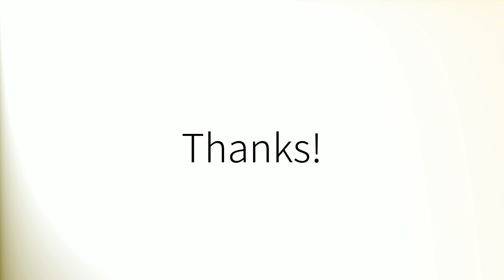Comment prononcer 'Avocat' en français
How to pronounce 'Avocat' in French.
Como pronunciar 'Avocat' en francés.
Wie man 'Avocat' auf Französisch ausspricht.
「Avocat」のフランス語の発音の仕方